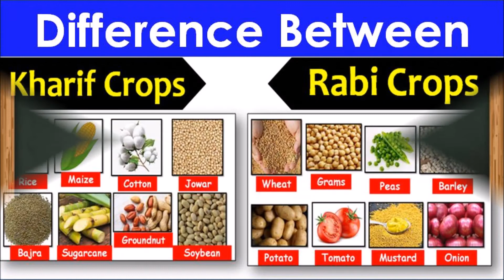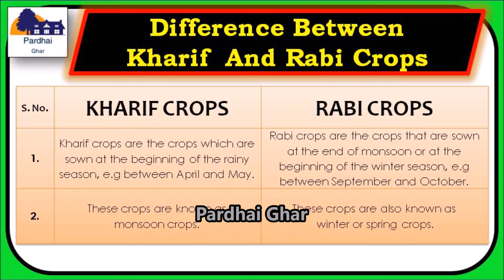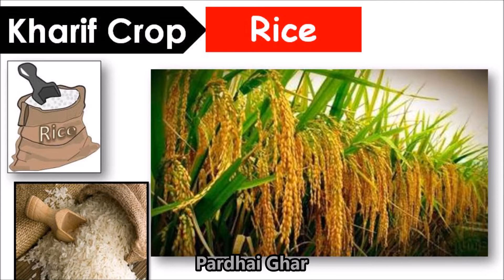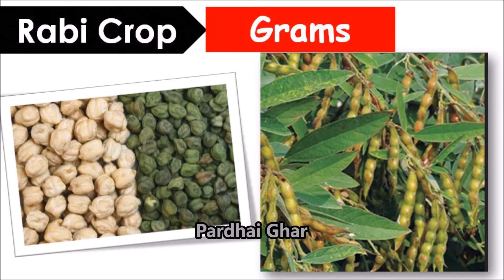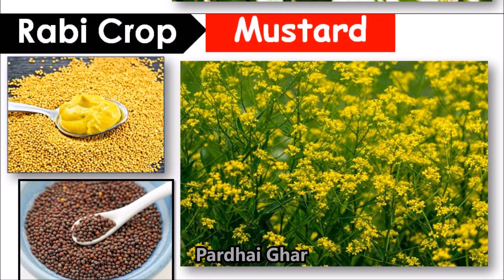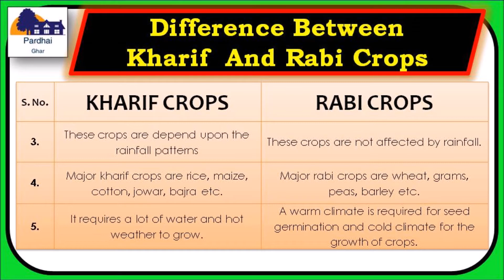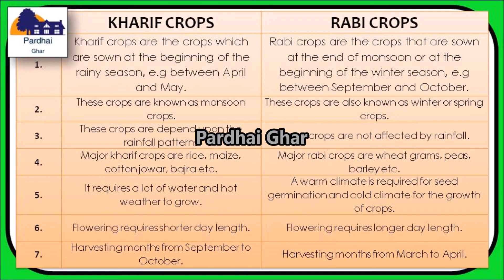Difference Between Kharif And Rabi Crops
Kharif Crops. The Kharif cropping season starts with the onset of monsoon and ends when the rainy season is over. The rabi crops are sown at the end of monsoon and harvested before the advent of the summer season. These crops require good rainfall.